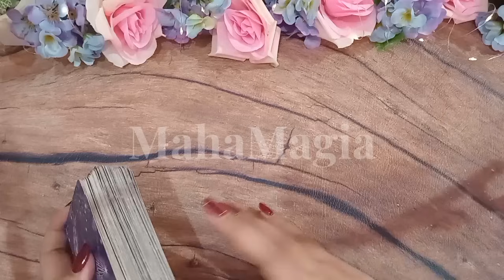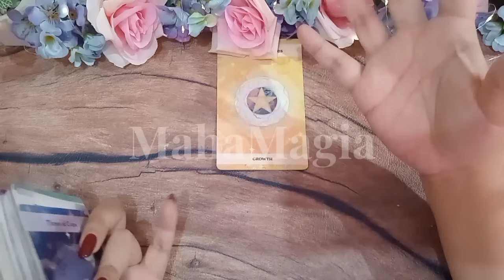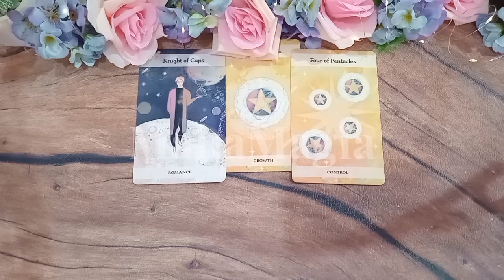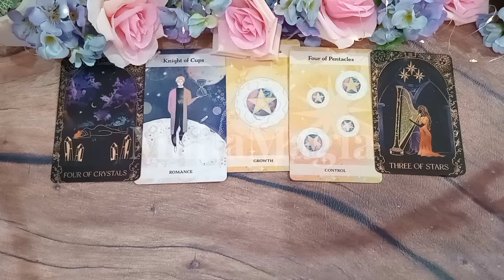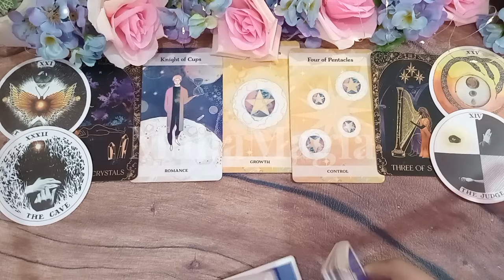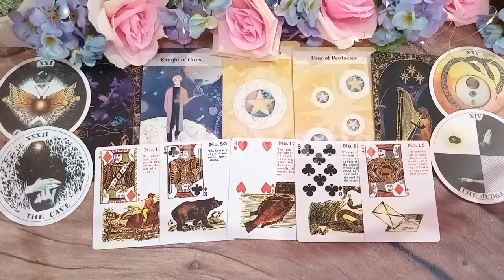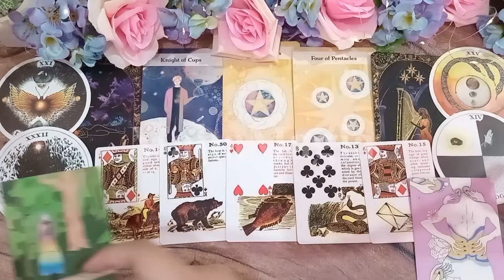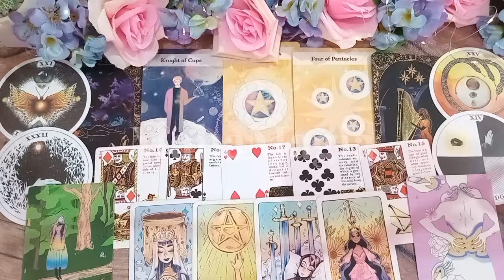HAL PENTING INI TERJADI DALAM HIDUPMU mahamagia TAROT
TAROT 2024 LENGKAP DARI JANUARI KE DESEMBER
Pilih kartu 1:11
1. The sun 🌞 2:12
2. ⁠The wheel of fortune 🧿 1:05:55
3. ⁠The strength ♾️ 2:03:45

PREDIKSI LENGKAP 2024
APA YANG AKAN TERJADI DI 2024

menggunakan kartu tarot sebagai media ditambah dengan memadukan kemampuan supranatural, intuisi dan pengetahuan esoteric untuk membaca ramalan/ prediksi yang disesuaikan Oleh tema
prediksi atau ramalan ini diperuntukan secara general atau collective reading

1. IDR 143.000/ 3 pertanyaan

2. IDR 269.000/ 20 menit video

3. IDR 377.000 - URGENT/ 30 menit interactive call